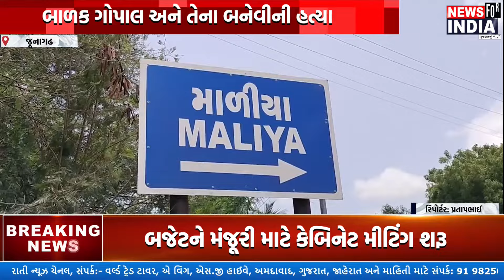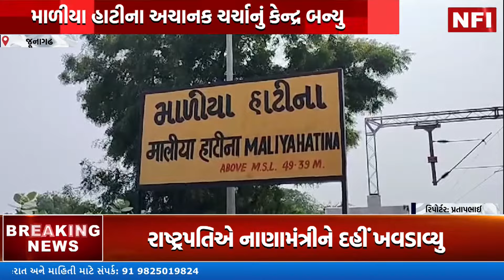જૂનાગઢ NRI દંપતીને ઓસ્ટ્રેલિયા કોર્ટ દ્વારા સજા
Top Headlines
News Flash